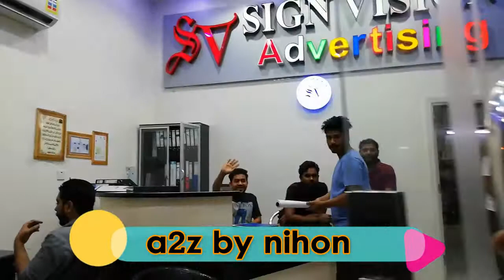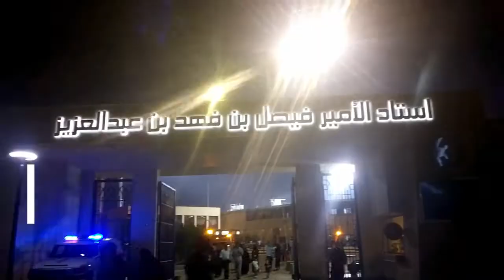VLOG | 16 Argentina Vs Iraq